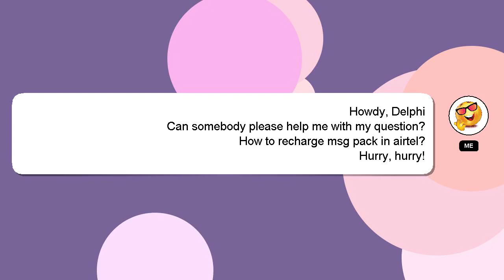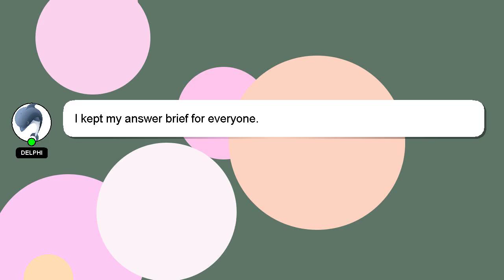How to recharge msg pack in airtel?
A brief introduction of myself, Hello, I am Delphi. I am here to assist you in getting the answers you need. - How to recharge msg pack in airtel?

If you have more specific query you can comment or chat with me  and let me know your queries. A 'heart' from me will be given to show my gratitude for your contribution.

*2 What we are experimenting :*